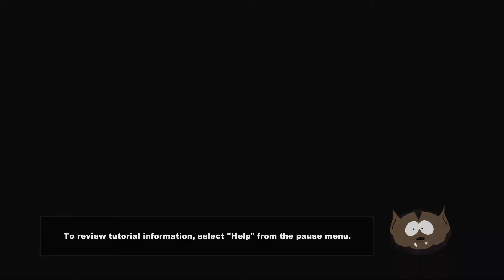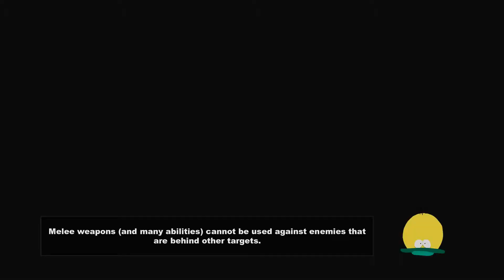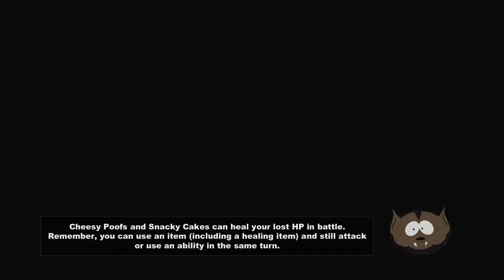Let's Play South Park: The Stick of Truth S5P2